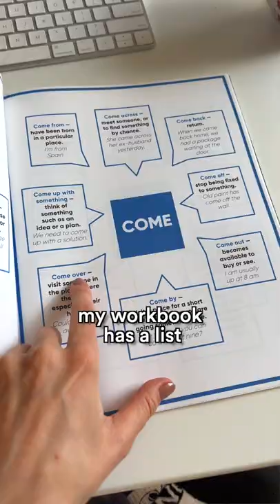Do you know these words? Basic English vocabulary - clothes